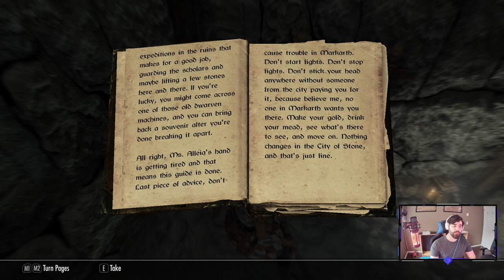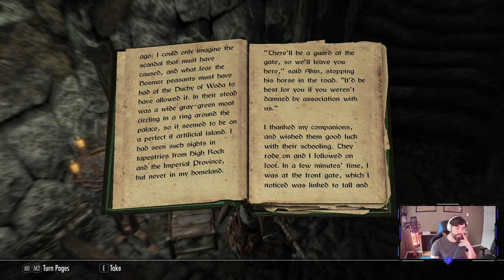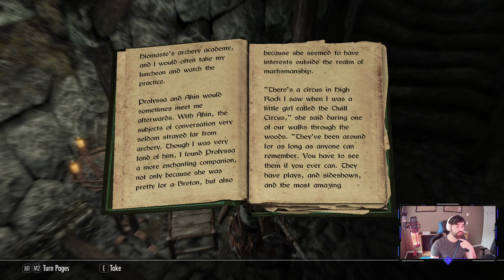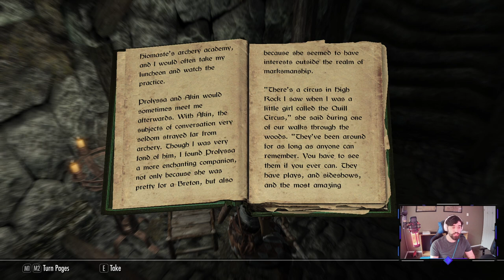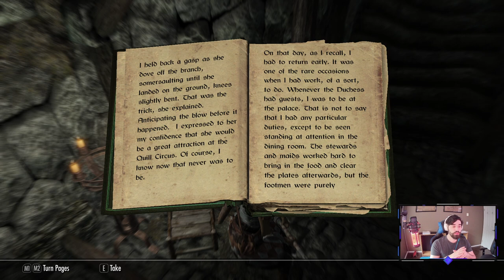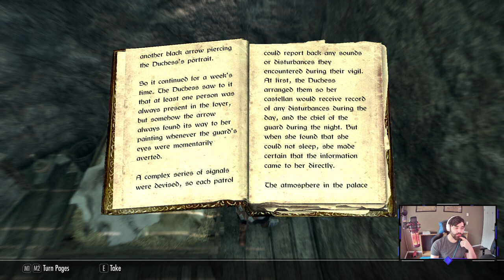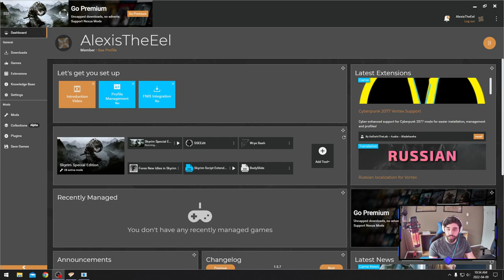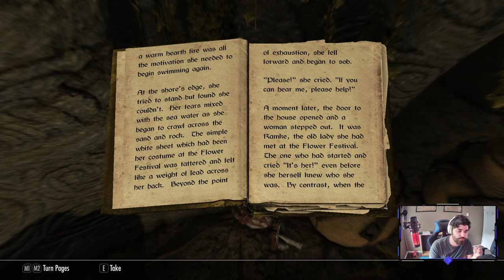Powers back on! Let's go see the greybeards -- 1st Playthrough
Power came back, picking up where we left off and going to talk to the Greybeards for real this time!

Catch me live on twitch

Streams most Friday evenings and every Saturday morning plus bonus streams whenever I find time in between.